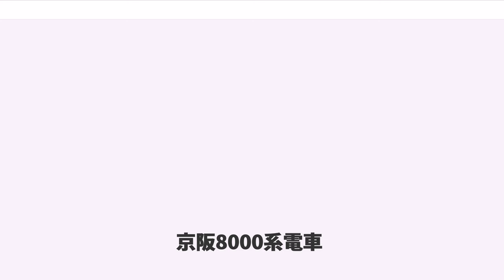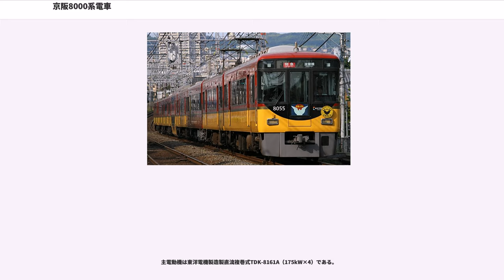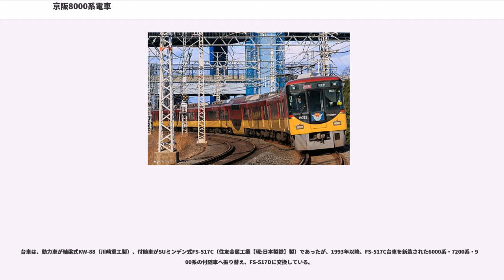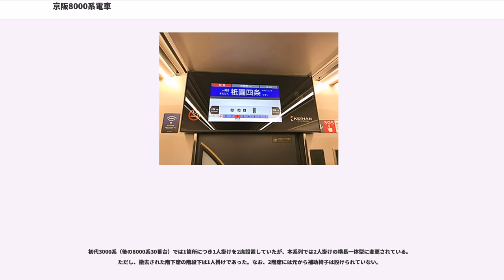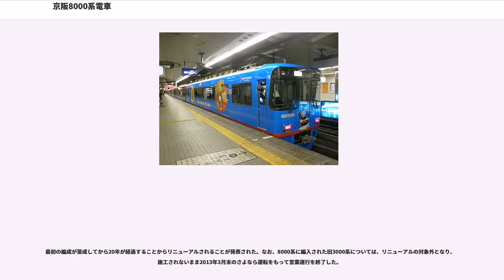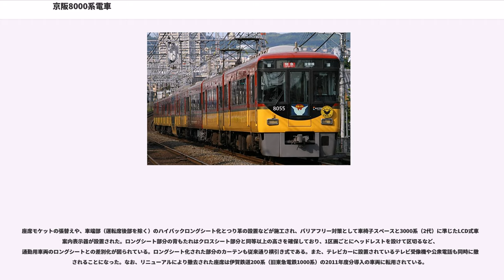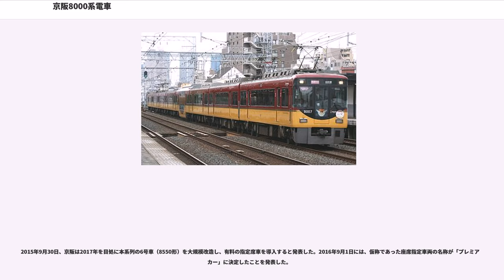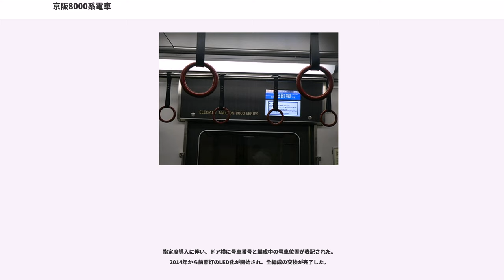京阪8000系電車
京阪8000系電車（けいはん8000けいでんしゃ）は、1989年（平成元年）に登場した京阪電気鉄道の特急形車両で6代目特急専用車。愛称はエレガント・サルーン(ELEGANT SALOON)。

当初は鴨東線の開業時の特急用車両の増備分として投入されたが、その後も追加で投入されて初代3000系を置き換えていった。1997年（平成9年）から1998年（平成10年）にかけては2階建車両が製造、さらに2016年（平成28年）からは編成内の中間車1両が座席指定車（プレミアムカー）に改造され、各編成に組み込まれている。かつては、車内にテレビを設置した車両（テレビカー）も連結されていたが、後述の2011年の車内リニューアルの際にテレビは撤去された。

2008年には、8両のみ残っていた初代3000系が8000系に編入されて30番台となったが、本項では、製造当初より8000系として落成した0番台について記述し、出町柳方先頭車の車両番号+F（Formation=編成の略）を編成名として表記する。

京阪の特急専用車両としては6代目である。当初、本系列は、1989年（平成元年）の鴨東線開業に伴う特急用車両の所要本数の増加分と、3000系に存在していた6両編成を7両編成に統一するために必要となった中間車のみを投入する計画で、まず7両編成1本と中間車5両が製造された。3000系に組み込む中間車の車両番号が、製造順ではなく8552・8554・8564・8566・8568とされたのは、組み込み先の3000系の車両番号に合わせていたためである。

運用が開始されると、特急停車駅で8000系に乗車するために待つ乗客が非常に多くなったほか、3000系に組み込まれた8000系中間車に乗客が集中した。また、鴨東線開業に伴う特急の利用客増加は予想以上であり、特急を7両編成に統一したにもかかわらず混雑する場面が多く、1989年12月には第1編成の補助いすに手すりが増設され、さらに編成中間に先頭車を含まない完全な固定編成とすることで収容力を向上させるため、特急を8000系に統一することとなった。その後、この計画は変更されて3000系は1編成のみ残され、1995年（平成7年）にはリニューアル工事とともに2階建車両（ダブルデッカー）が改造で組み込まれた。

新造が進んで順次3000系を置き換えていき、1993年（平成5年）には本系列は7両編成10本（70両）となった。3000系に組み込まれていた8000系中間車は、新造された8000系に組み込まれている。そして、先に3000系で試験的に組み込まれていた2階建車両（8800形ダブルデッカー）を本系列にも増結することになり、1997年（平成9年）から1998年（平成10年）にかけて、1年で5両ずつ、計10両が新製され、後述のテレビカーの次位、出町柳方から4両目（淀屋橋方から5両目）に順次組み込まれ、8両編成10本（80両）となっている。

鴨東線延伸と3000系6両編成の7両化を目的に8001F7両と増結用中間車5両を製造。
8002F－8006Fは6両編成で落成。残り1両は3000系に組み込まれていた増結用中間車を一部改番の上、編入。

8552→8002Fに編入

8554→8004Fに編入

8564→8556に改番の上、8006Fに編入

8566→8555に改番の上、8005Fに編入

8568→8553に改番の上、8003Fに編入
8007F－8010Fは8001Fと同様に7両編成で落成。

ダブルデッカー車　10両が落成。各編成の8500形と8750形の間に組み込み、8両化。

構体は6000系と同様にアルミ合金大型押出型材を使用した。ただし、後に製造された2階建車両（8800形）は普通鋼製車体である。メーカーは川崎重工業兵庫工場である。

主電動機は東洋電機製造製直流複巻式TDK-8161A（175kW×4）である。

駆動方式は中空軸たわみ板継手平行カルダンが採用された。

制御装置は東洋製のACRF-H8175-792A界磁位相制御、回生ブレーキおよび定速制御機能付きである。定速制御は時速45km以上であれば任意に設定が可能である。また、定速制御操作を容易にするために京阪で初めて主幹制御器（マスコン）をワンハンドル式とした。そのため、営業開始前の1989年8月から10月にかけて昼間に寝屋川車庫 - 天満橋駅間で京...